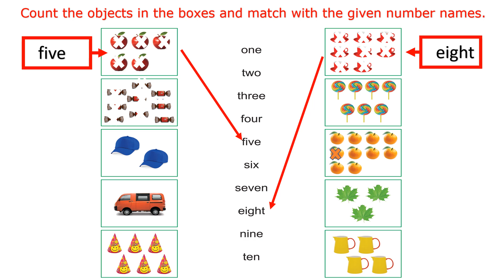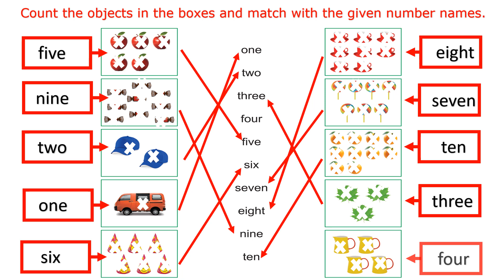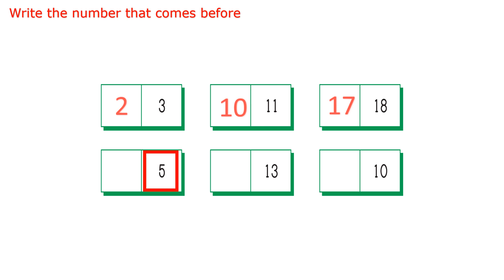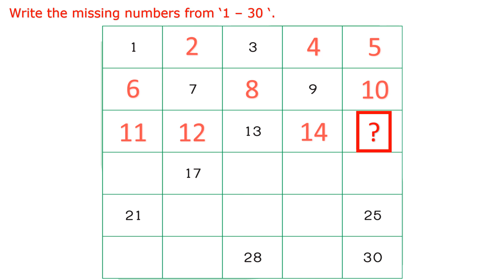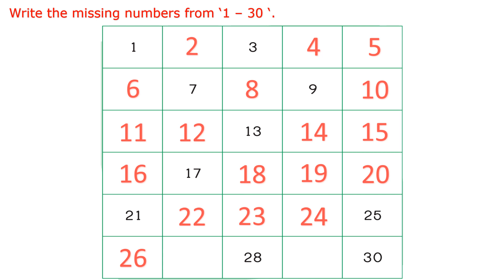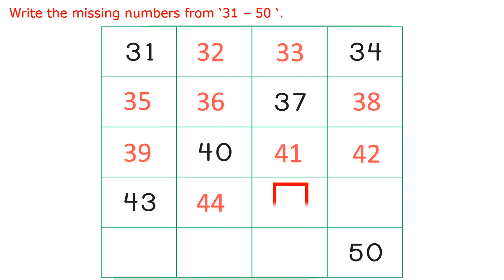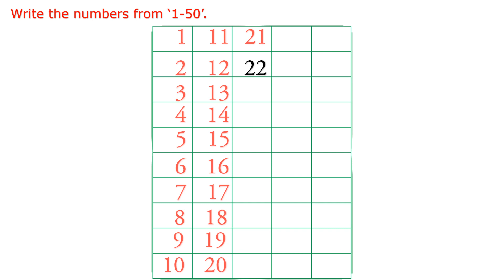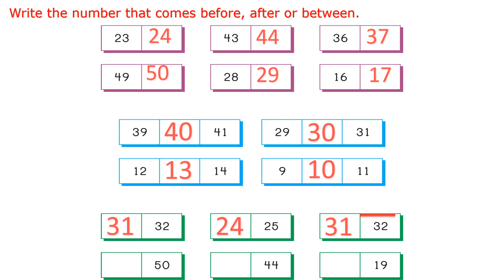LKG Mathematics Question Paper for Examination Preparation